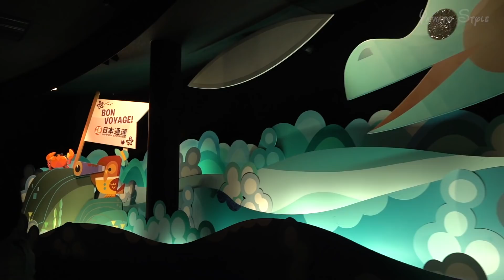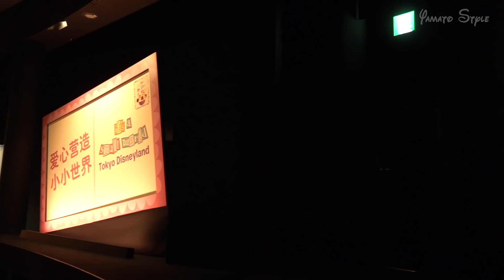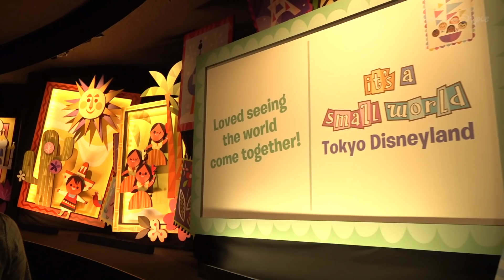【リニューアル】イッツ・ア・スモールワールド / 東京ディズニーランド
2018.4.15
リニューアルされた「イッツ・ア・スモールワールド」
ディズニーキャラクターも追加されて可愛さアップ！